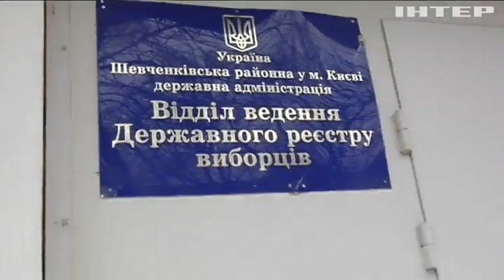Настав останній день подання заяв про зміну місця голосування